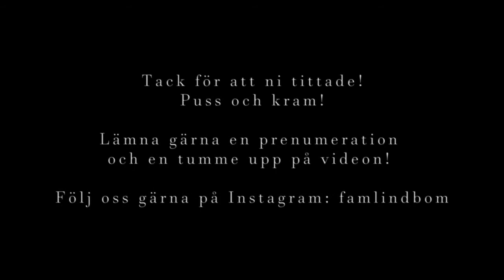Gabbe sminkar Sarah så fint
I denna video så får ni se Gabbe sminka Sarah för första gången frågan är om han får göra de mera efter denna gången hahaha :)

Glöm inte att lämna en tumme upp, en snäll kommentar och en prenumeration!
Glöm inte heller bort om att vara rädda om varandra!